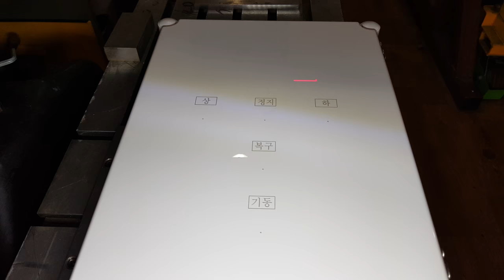프라스틱 사출 뚜껑에 레이저 마킹하기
플라스틱 뚜껑에 레이저 마킹하기